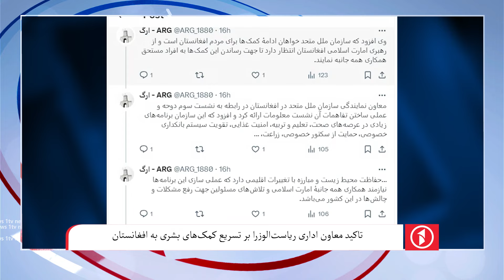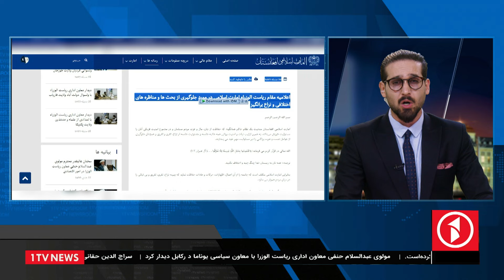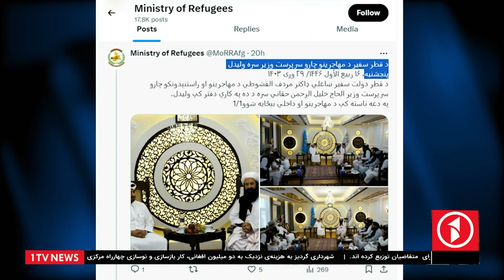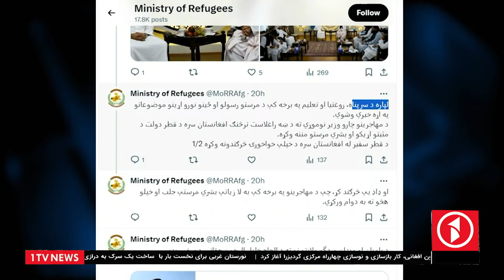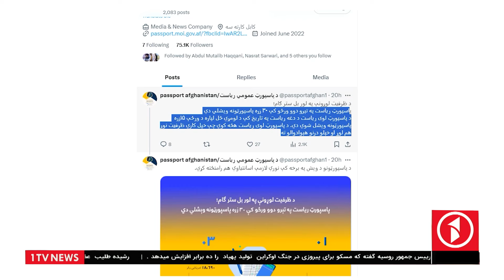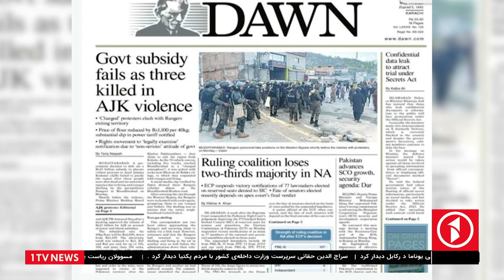1TV-5:30 PM DARI NEWS –20 September 2024 | تلویزیون یک خبر دری ۳۰ سنبله ۱۴۰۳